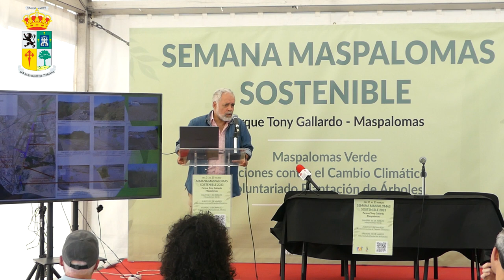JORNADAS MASPALOMAS SOSTENIBLE 2023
Conchi Narvaez : “En nuestra estrategia por la sostenibilidad estamos implicando a la totalidad del tejido público y privado de San Bartolomé de Tirajana”
* Antonio Pérez: “Somos ya referente en la Unión Europea como ciudad sostenible Hasta nuestra llegada las políticas ambientales impulsadas años atrás eran cero”
* Carmen González, coordinadora Oficinas Verdes de Canarias: “Este ayuntamiento es un ejemplo perfecto a la hora de aplicar estrategias sostenibles”